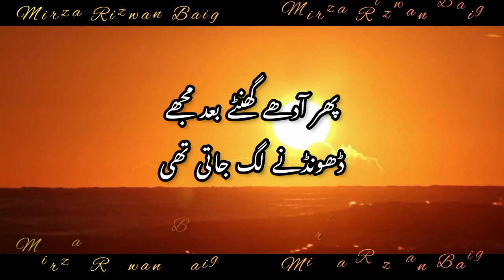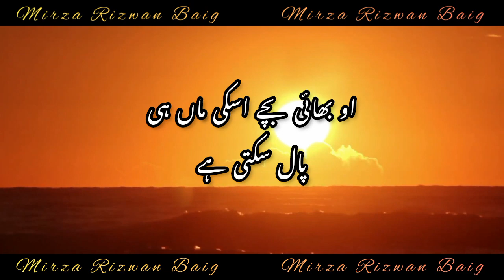Peer Ajmal Raza Qadri | Bayan